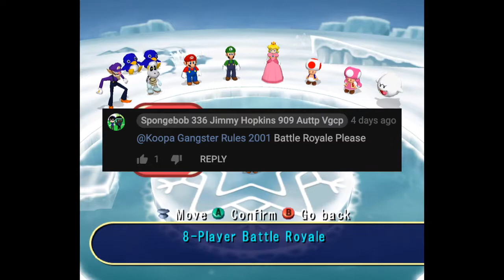Mario Party 7: Spongebob 336 Jimmy Hopkins 909 Auttp Vgcp 300 subscribers ice battle special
Congratulations Spongebob 336 Jimmy Hopkins 909 Auttp Vgcp for gettin' 300 subscribers! Since he got 300 subscribers, I decided to make dis special video that he requested for Mario Party 7 special. Sorry if I can't show off all da characters in dis video cuz for some reason, da screen goes black and I can't understand why. Also, I'm sorry I lost to Boo while playin' as Waluigi and Dry Bones.